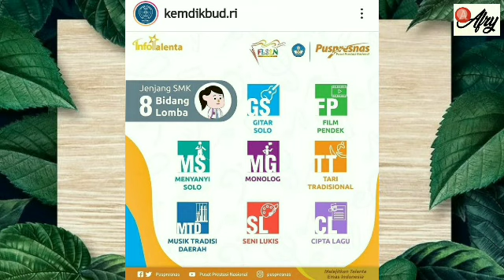SEKILAS INFO : Serba-Serbi FLS2N Jenjang SD/SMP/SMA/SMK Tahun 2021